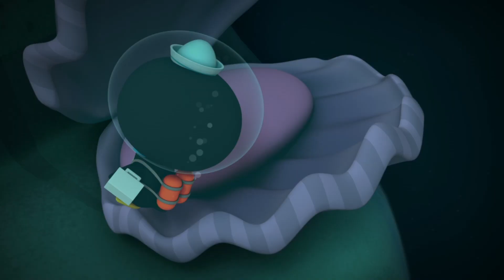Octonauts - Sunscreen for Whales | Cartoons for Kids | Underwater Sea Education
Do you know whales can get sunburned?